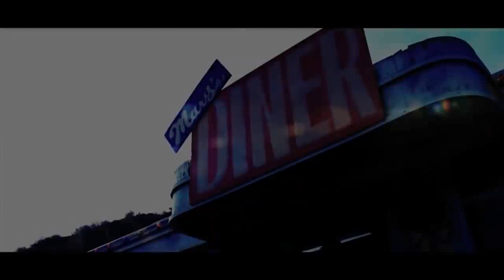Hellblazers Official Trailer (2022) - Ed Morrone, Crash Buist, Tony Todd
Check out the official Hellblazers Trailer starring Ed Morrone, Crash Buist, Tony Todd

UK Release Date: January 21, 2022
Starring: Ed Morrone, Crash Buist, Tony Todd
Directed By: Justin Lee

Synopsis: Set in the late 1980s, a satanic cult has a singular focus of unleashing hell on Earth. With the help of an ancient incantation, they conjure a demon, and its members are tasked with feeding it the populous of a nearby small southwestern town.